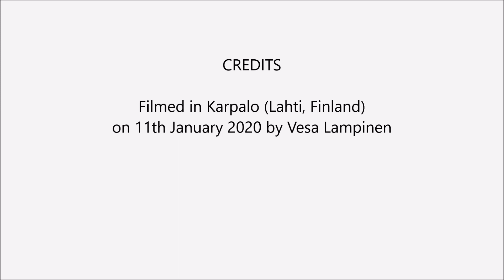Junioricup - 11th January 2020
The ski jump competition that was held in Karpalo (Lahti, Finland).